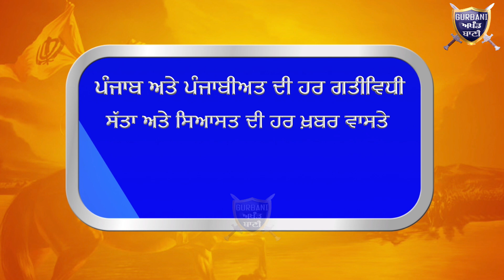ਦੇਖੋ ਕਿੱਦਾਂ ਹੋ ਰਹੇ ਨੇ ਓਹਨਾ ਕਿਸਾਨਾਂ ਤੇ ਪਰਚੇ ਜੋ ਸਾੜ ਰਹੇ ਨੇ ਪਰਾਲੀ | Gurbani Akhand Bani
Must Watch Punjab Hariyana High Court order Strongly Againest Those Farmers Who are Burning The Paddy straw In There farms .